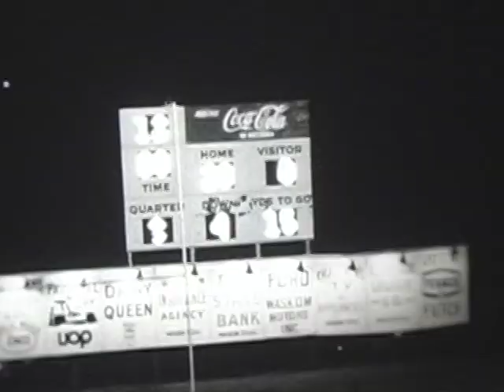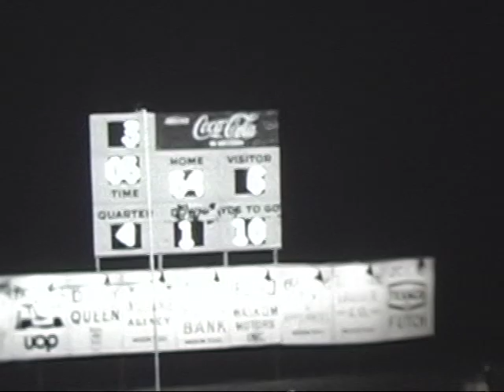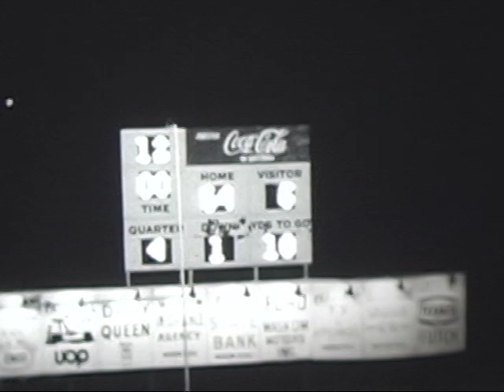Waskom Football 1972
Waskom Football 1972 Coach Homer Stout
Waskom VS Marshall JV 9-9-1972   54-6 win
Waskom VS Carlisle 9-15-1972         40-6 win
Waskom VS Joaquin 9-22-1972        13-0 win